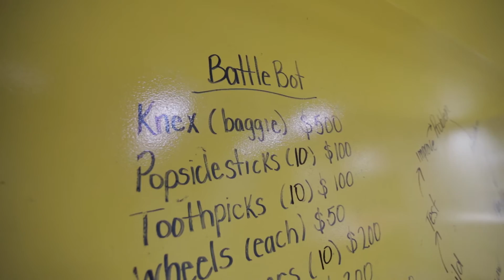IU Kokomo: School of Education Alumna - Carrie Kelly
Meet Carrie Kelly. She graduated in 2009 with a bachelor of science in education. She recently moved from a single general education classroom to run the STEM classroom where she teaches 900 students every week. Carrie appreciates that her education prepared her for a future in the ever-evolving world of education.

If you are interested in an education degree from Indiana University Kokomo